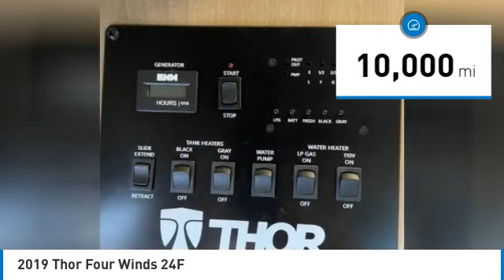2019 Thor Four Winds 24F 68733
2019 Thor Four Winds 24F

1941 south 42nd st suite 416J

Warranty: Until 2026, $100 disappearing deductible. Odometer just passed 10,000. Fuel Economy: 6.5-7 mpg, 55g fuel tank. Well-kept, one-owner RV. Very clean and well-maintained. A section of the subfloor has taken water damage but is still serviceable. The water heater has been refurbished and water pump have been replaced in the last year. Touchscreen dash radio with a backup monitor. Heated tanks: 40g fresh, 37 gray, 34.5 black. One 9.6g, 41lb propane tank.15K BTU Air Conditioner. Gas range and heat. The fridge can be electric or gas. Two televisions inside and one outside. Ample outside storage space and an outdoor shower. Generator. Solar Capable, Stabilizing jacks.